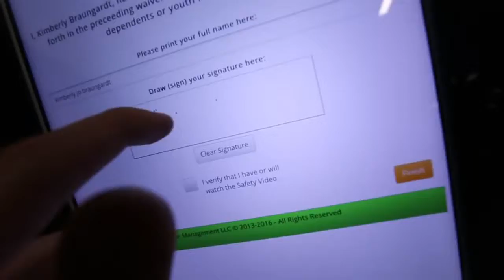WORST TRAMPOLINE PARK FAILS!!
Hope you guys enjoyed this video from the world's single best most amazing trampoline park that we through down some sick tricks at... Like for 7 years of decent luck